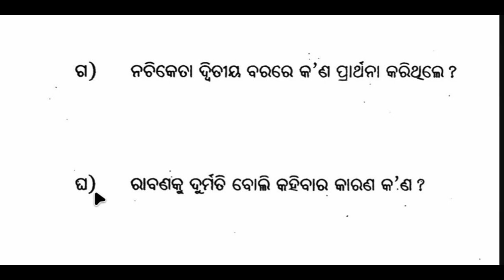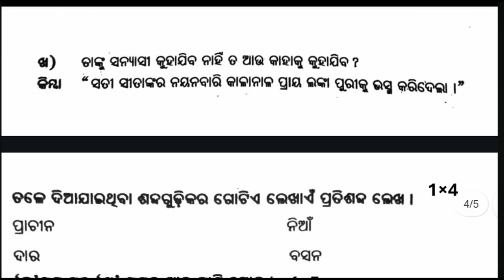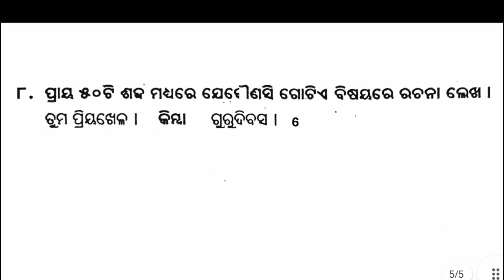Class 7 half yearly exam odia question paper 2024 l 7th class half yearly exam odia question 2024 l